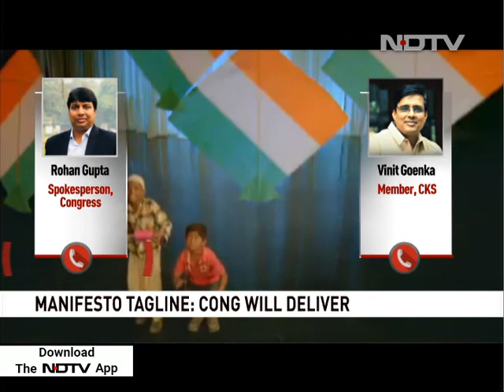"Ab Hoga Nyay'': Congress Launches Lok Sabha Campaign With Song, Slogan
The Congress today formally launched its campaign for the Lok Sabha elections with a song and a slogan -- "Ab Hoga Nyay" - a spin not only on its promise of a flagship Basic Minimum Income Scheme NYAY, but also an assertion that the country is being subjected to "anyaya" or injustice under the BJP-rule. Announcing that the Congress campaign will be built around the concept of ''nyay'' (justice), senior Congress leader Anand Sharma said, "People talk on the non-performance, non-deliverance of the BJP government for the last five years. Betrayal, false promises and justice has been denied to the poor"